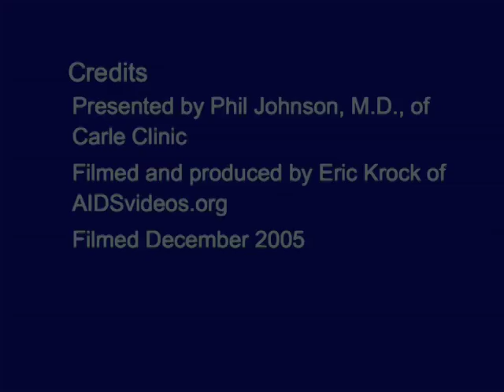History of the Definition of AIDS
Phil Johnson, M.D. discusses the evolution of the definition of AIDS over time and how it evolved as scientific understanding of HIV and AIDS improved over time. Initially it was noticed due to unusual outbreaks of Kaposi's Sarcoma and pneumocystis pneumonia among young gay men and referred to as Gay Related Immune Deficiency. The virus now referred to as HIV was isolated in 1983 and the disease was renamed AIDS for Acquired Immune Deficiency Syndrome. Today, being HIV positive and having either (a) a CD4 cell count below 200 or (b) one of a number of opportunistic infections results in a diagnosis of AIDS. to learn more. [Do you want to help prevent the spread of HIV/AIDS? Are you fluent in a language other than English? Then volunteer to translate our videos into other languages! to to learn how you can help!!! To view a copy of this license,